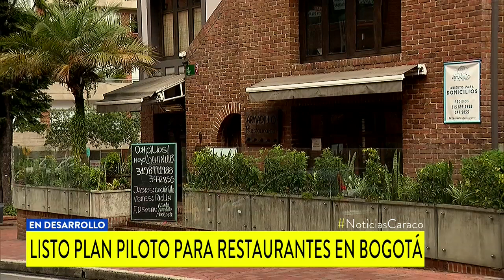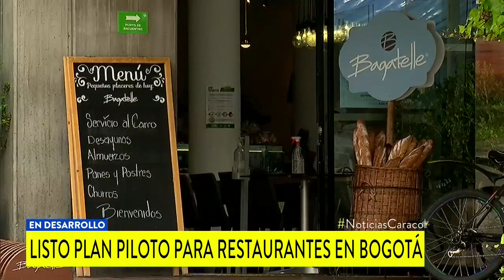Con reserva, a cielo abierto y por horas: así será piloto para reabrir restaurantes en Bogotá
La fecha para iniciar con este plan es el 22 de agosto y se hará inicialmente en diez localidades, aunque en una de ellas todo depende del nivel de contagio de coronavirus.